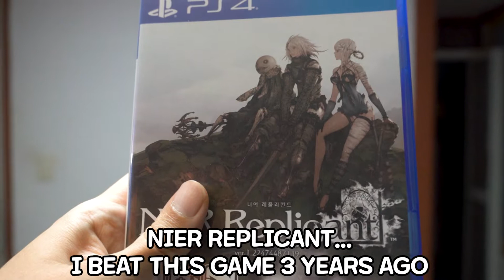Nier Replicant part 8 Ending [E] is for everyone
This is part 8 and possibly the last video of my Nier Replicant series.
Today's video is all about Ending [E]!
So I finally beat Nier Replicant once and for all...
And I got to use Kaine!
It was one heck of an adventure.

ENDING E 09:20